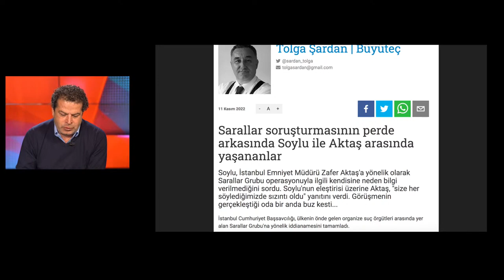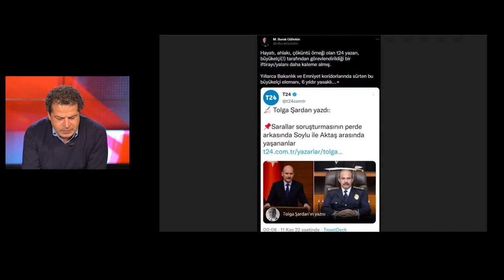AK PARTİ-EKREM İMAMOĞLU KAVGASINDA SON PERDE!